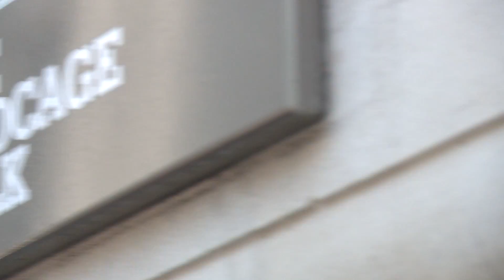How can we advance UK Healthcare?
The Institution of Mechanical Engineers (IMechE) has launched a report into Biomedical Engineering recommending key changes within the NHS and beyond to support the emerging discipline of Biomedical Engineering. Key contributors discuss the report and it's findings.

The full report can be downloaded at IMechE.org